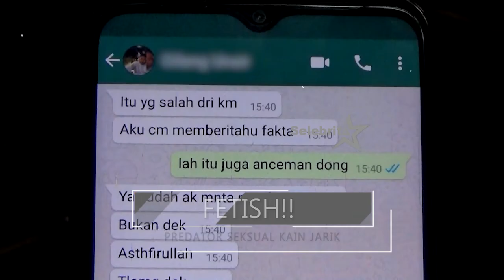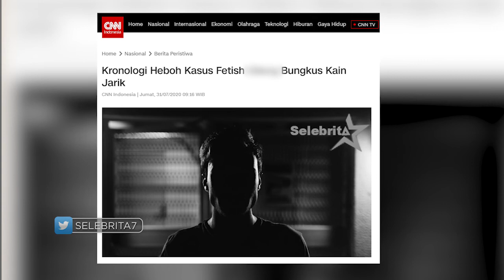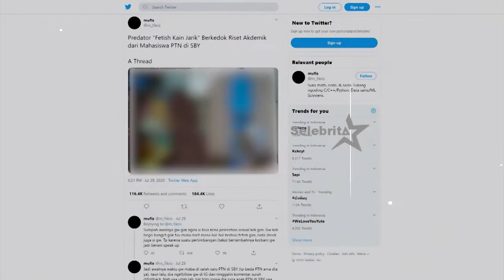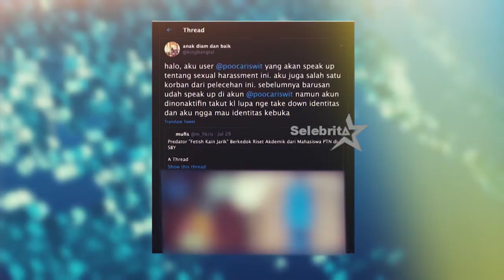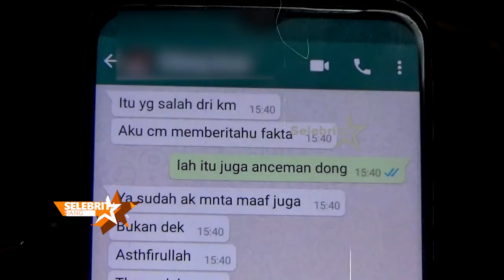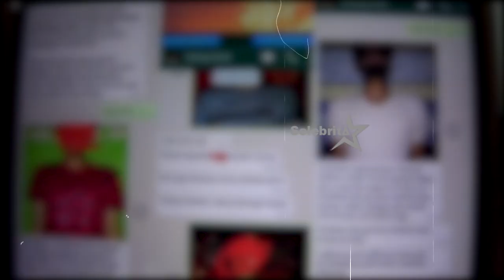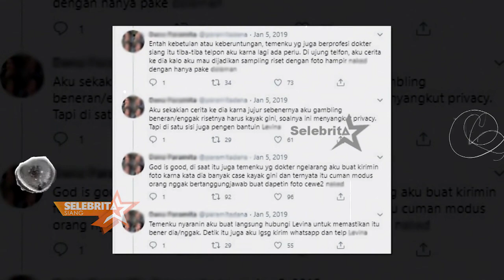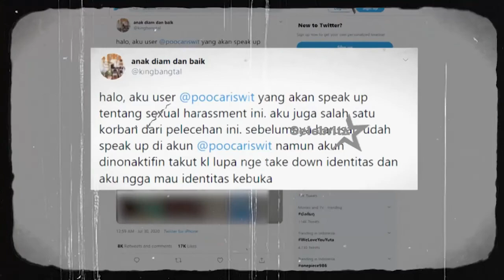Fetish! Predator Seksual Kain Jarik | Selebrita Siang On The Weekend 08/08/2020